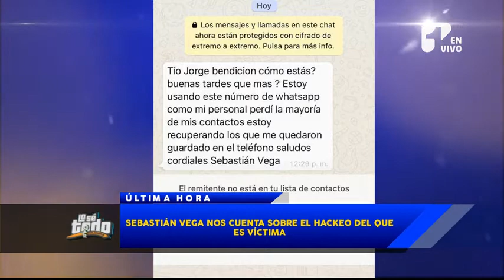Lo Sé Todo Sebastián Vega denunció que le hackearon el celular.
En el programa de entretenimiento «Lo Sé Todo», el actor Sebastián Vega contó que le hackearon su celular y lograron acceder a sus contactos personales